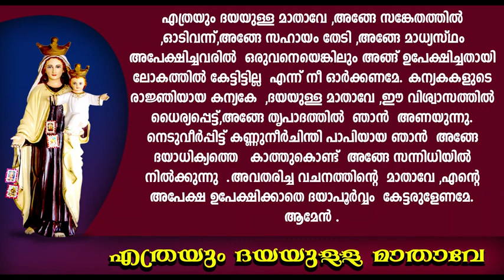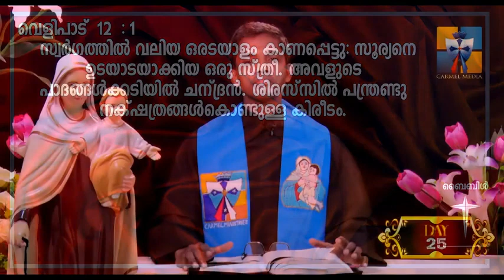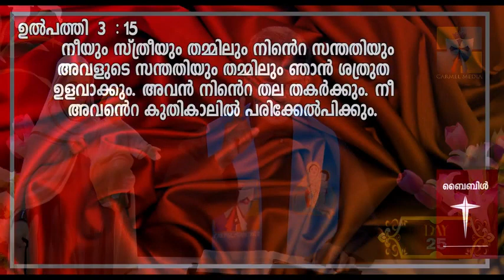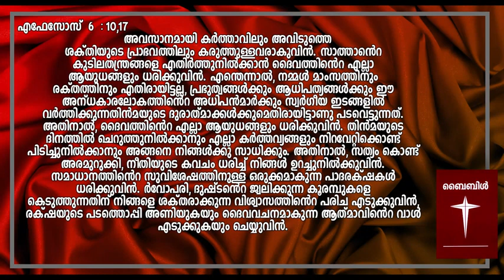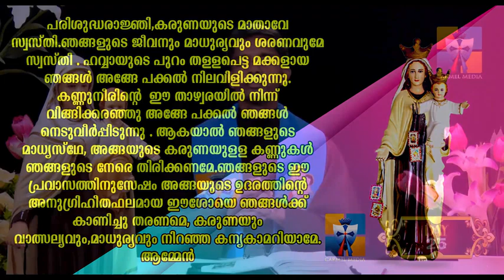വിമല ഹൃദയപ്രതിഷ്ഠ DAY 25|| Fr.Bosco Njaliyath OCARM|| Rosary Confraternity India.